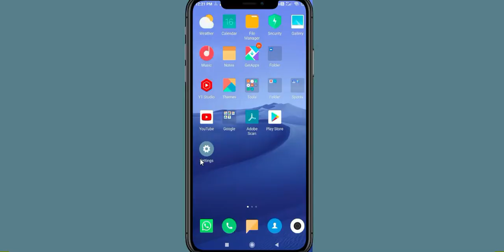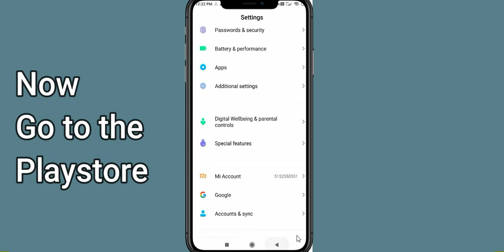Fix Dream Blast Unfortunately Has Stopped | Dream Blast Stopped Problem | PSA 24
Let's start and How to fix Dream Blast Unfortunately Has Stopped Solution - Dream Blast Stopped Problem. Apart from that, if your Dream Blast keeps stopping then it will be very useful for you.